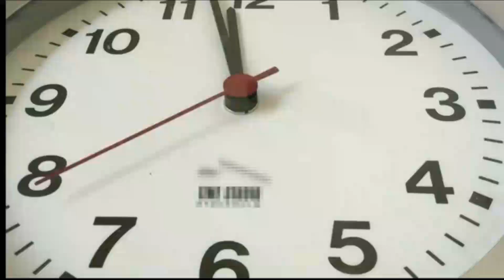Menjadi Ibu Rumah Tangga yang Baik Walaupun Sibuk Berkarir. Wanita Karir Sekaligus Ibu Rumah Tangga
Hi Ladies,
Welcome to AWEWEDOK CHANNEL ^.^

Wanita karir secara sempit adalah seorang ibu yang sibuk bekerja dikantor, akan tetapi seiring berkembangnya teknologi, Sekarang wanita yang bekerja dirumah pun bisa disebut wanita karir loh. Mau menjadi ibu rumah tangga maupun wanita karir sama-sama mulia kok, yang penting kita sebagai wanita agar selalu memberdayakan diri ya kapanpun dan dimanapun ladies berada.
Video kali ini awewedok ingin memberikan tips nih agar menjadi ibu rumah tangga yang baik walaupun sibuk dikantor
1. Mendidik Anak
2. Membagi tugas
3. Pintar management waktu
4. Jalin komunikasi
5. Mengelola stress
6. Jam Kerja
7. Keuangan aman

Jangan Lupa Support Awewedok Channel ya dengan Mensubscribe, Share, Like, dan Comment.
Karena Cewek Nggak Susah Kok Dimengerti